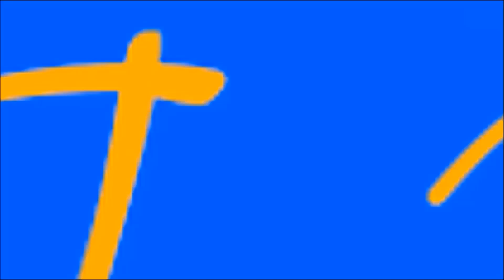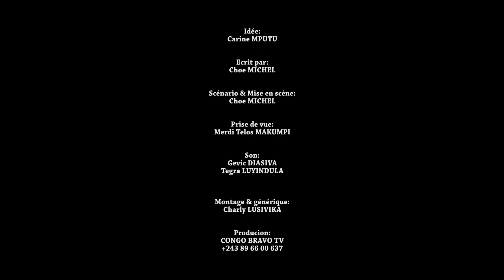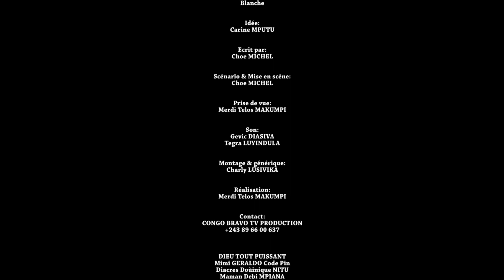MOZIKI YA KI LELO EP 3